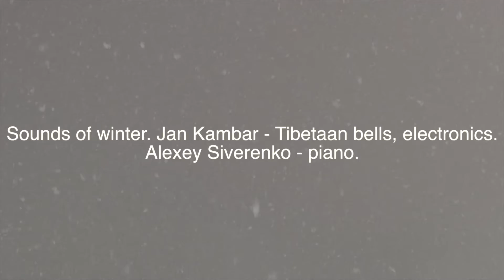Sounds of winter. Live ambient.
Recorded during winter session 2018 in x-tea club in Riga, Latvia. Special thanks: Raitis Vulfs, Jury Podusov.

   all rights
        reserved